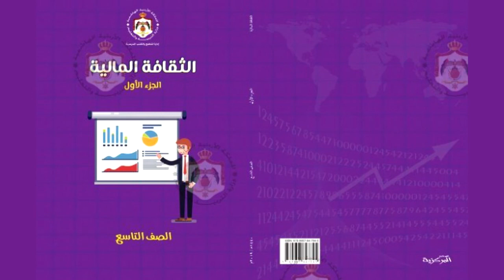الثقافة المالية | الصف التاسع - الوحدة الثانية - الدرس الثالث - حجم الاقتراض المناسب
منهاج الصف التاسع للمكفوفين | الصف التاسع - الفصل الأول – الثقافة المالية  – الوحدة الثانية -  الدرس 3 – حجم الاقتراض المناسب